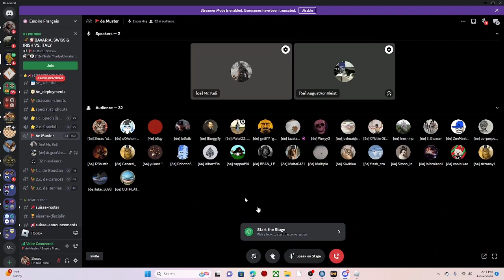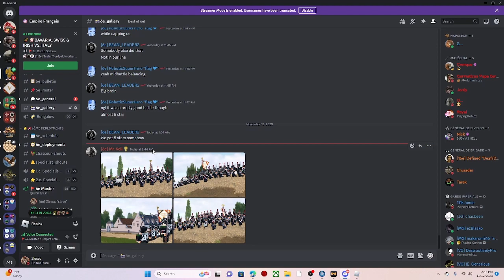Another Cinquieme Inspection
11/12/23
congrats goobers